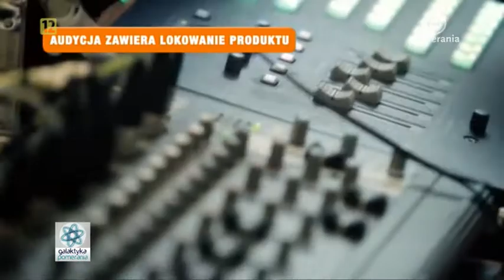Artur Gnat, Dom Marki Max von Jastrov, Galaktyka Pomerania 2015 07 31